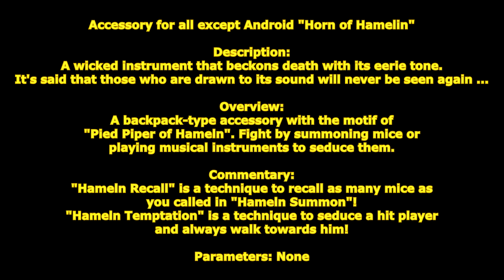[ GetampedX ] Acc Review - Horn of Hamelin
Accessory for all except Android「Horn of Hamelin」hameln

Description:
A wicked instrument that beckons death with its eerie tone.
It's said that those who are drawn to its sound will never be seen again...

概要：
「ハーメルンの笛吹き男」をモチーフにした背負型のアクセサリ。
ネズミを召喚したり、楽器を鳴らして誘惑したりして戦います。

解説：
「ハーメルンリコール」は「ハーメルンサモン」で呼び出した数だけネズミを呼び戻す技だ！
「ハーメルンテンプテーション」はヒットしたプレイヤーを誘惑し、常に自分に向かって歩いてしまう技だ！

変化する技：

Z+C … ハーメルンサモン
前方にネズミを召喚します。
MPを 3.0 消費します。

Z+X … ハーメルンリコール
召喚したネズミを呼び戻します。
「ハーメルンサモン」で呼び出したネズミと同じ数のネズミが現れます（最大５体）。
遠方から使用者に向かってネズミが走るため、背後からの攻撃になります。

D+XC … ハーメルンテンプテーション
楽器を殴りつけ、ヒットしたプレイヤーの目の前で楽器を鳴らします。
ヒットしたプレイヤーは15秒間、どの方向キーを押しても使用者に一番近い方向に進むようになります。
MPを 4.2 消費します。

V+XC … ハーメルンディフュージョン
斜めしたに向かってネズミの塊を投げ飛ばします。
地上に衝突すると、ネズミが８方向に向かって走り出します。

Z+XC … ハーメルンキント
ターゲットしたプレイヤーの位置から子供を召喚します。
子供は使用者の位置に向かって歩いていき、到達すると爆発して消滅します。
召喚時にも攻撃判定があります。